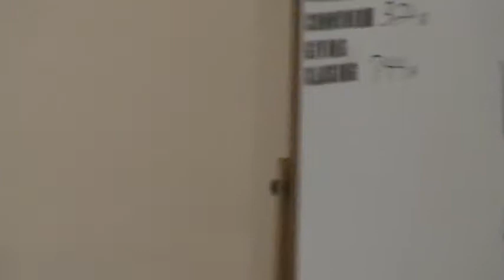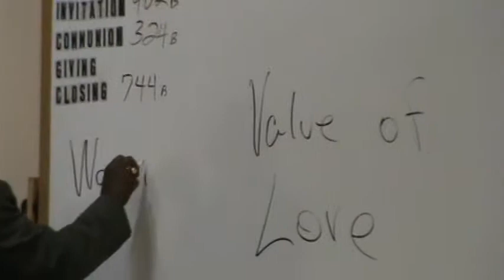9th St. Church of Christ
8-20-17am  "That you love one another"  John13:34